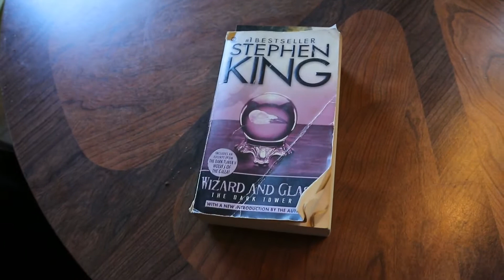Oh hey! Check out my day